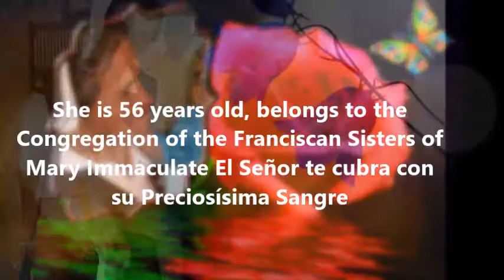Hermana Gloria Cecillia ingles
As you watch this video, pray for our sister Gloria Cecilia, Congregation of the Franciscan Sisters of Mary Immaculate